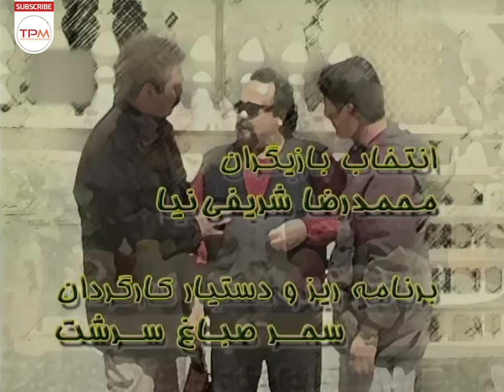مجید مظفری، نیکو خردمند، محسن قاضی‌مرادی در سریال کمدی ایرانی همسایه ها قسمت ۲۳ - Serial Irani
چند خانواده در خانه آقای فردوس، که مقیم خارج است ساکن هستند. با بازگشت فردوس به ایران اتفاقات تازه‌ای می‌افتد...
کارگردان این مجموعه محمدحسین لطیفی است و هنرمندانی چون علی نصیریان، گوهر خیراندیش، محمدرضا شریفی نیا، کیهان ملکی، کمند امیرسلیمانی، عاطفه رضوی، فلورا سام، محسن قاضی مرادی، حسین پناهی، رامین پرچمی و امین حیایی در آن بازی کرده‌اند.

خلاصه سریال کمدی ایرانی همسایه ها 👆👆👆👆
حسین پناهی، علی نصیریان، رامین پرچمی در سریال کمدی ایرانی همسایه ها قسمت ۲۳ - Serial Irani Neighbors
About Iran Series Neighbors
Several families live in the house of Mr. Ferdows, who lives abroad. When Ferdows returns to Iran, new things will happen...
The director of this series is Mohammad Hossein Latifi, and artists such as Ali Nasirian, Gohar Khairandish, Mohammad Reza Sharifinia, Kayhan Maleki, Kamand Amir Soleimani, Atefeh Razavi, Flora Sam, Mohsen Ghazi Moradi, Hossein Panahi, Ramin Parkhami and Amin Hayai have acted in it.
سایر عوامل سریال کمدی ایرانی همسایه ها
کارگردان: محمدحسین لطیفی
نویسنده: حسین پاکدل
تهیه‌کننده: مجید اوجی
سال: ۱۳۸۰
بازیگران سریال کمدی ایرانی همسایه ها
علی نصیریان (آقای فردوس)
حسین پناهی (سیریش)
گوهر خیراندیش (فرنگیس خانم)
محمدرضا شریفی‌نیا (امید صالحی)
امین حیایی (رضا تقی پور)
کیهان ملکی (جهانگیر یوسفی)
کمند امیرسلیمانی (مرضیه)
عاطفه رضوی (ستاره سپهری)
فلورا سام (محبوبه)
محسن قاضی‌مرادی (مش عیسی)
رامین پرچمی (علی)
نیکو خردمند
مجید مظفری
کیومرث ملک مطیعی
آزیتا حاجیان
جمشید اسماعیل خانی
ثریا حکمت
شهره سلطانی
رضا ژیان
علی اوسیوند
حمید مهین دوست
الیزابت امینی
فیروز آقایی
سایان فرخی
سعیده عرب
صدیقه قیمتی
محمدرضا عباس نژاد
اردشیر کاظمی
هاشم روحانی